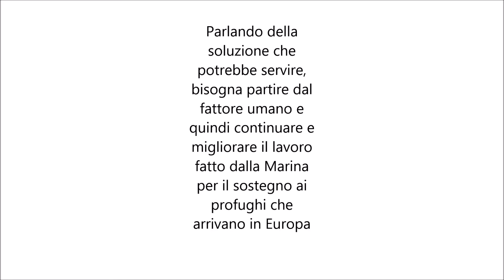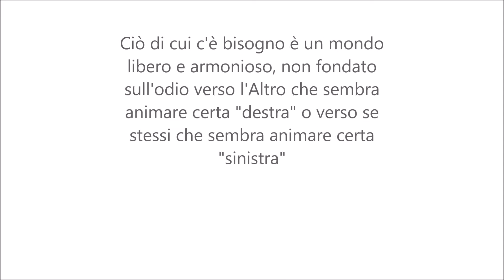IMMIGRAZIONE: una possibile soluzione all'emergenza profughi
L'emergenza immigrazione è una delle tematiche più importanti per i paesi dell'Unione Europea.
Da un punto di vista dell'opinione pubblica la tematica è dominata dalla contrapposizione tra la destra anti-immigrazione e la sinistra immigrazionista, che solitamente propongono soluzioni alla questione in modo conforme alla propria ideologia di appartenenza.